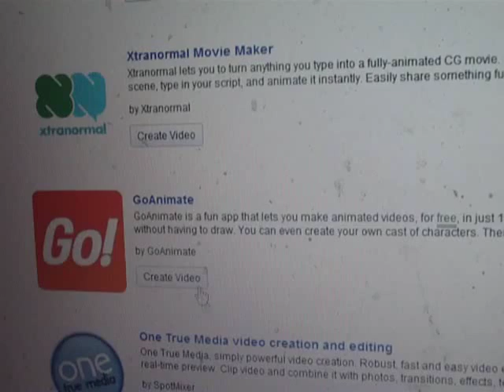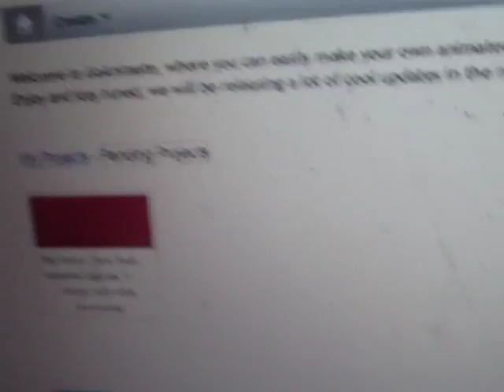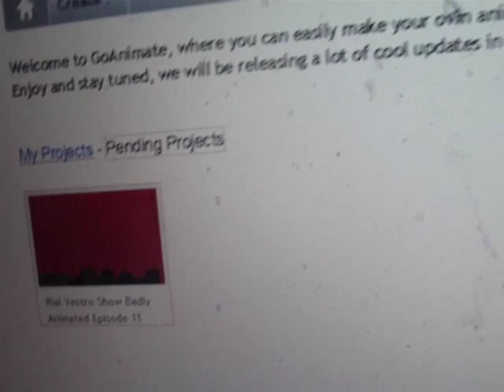Rial Vestro Show Badly Animated Episode 11?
If you were ever wandering why the series skipped from 10 to 12 here's a video explaining it.